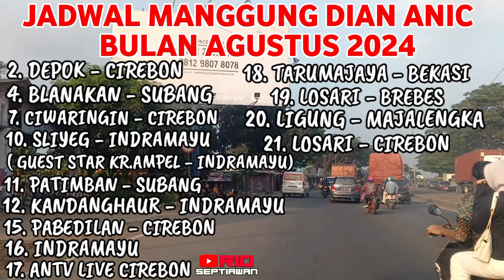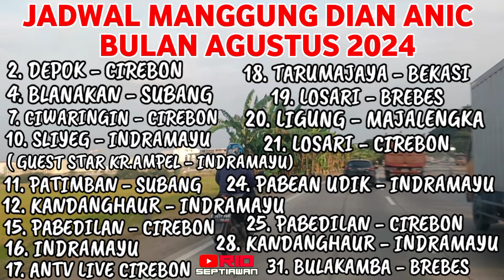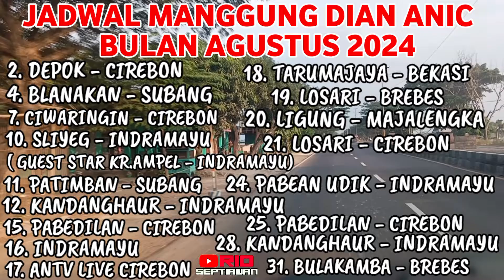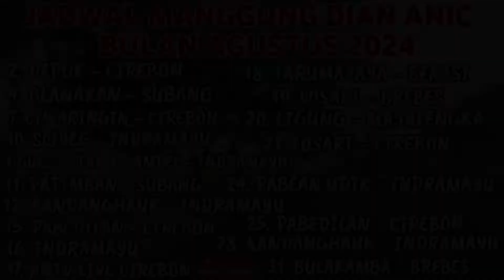🔴 Jadwal Pentas Dian Anic - Bulan Agustus 2024 - LIVE STREAMING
🔴Dian Anic - Kumpulan Jadwal Pentas Bulan Agustus 2024 - Live streaming
🔴 jadwal Dian Anic besok
🔴jadwal Dian Anic hari ini
🔴 jadwal Dian Anic streaming hari ini
🔴 jadwal Dian Anic live hari ini